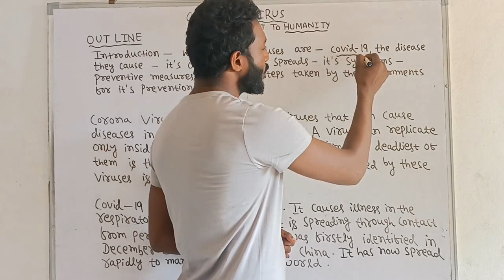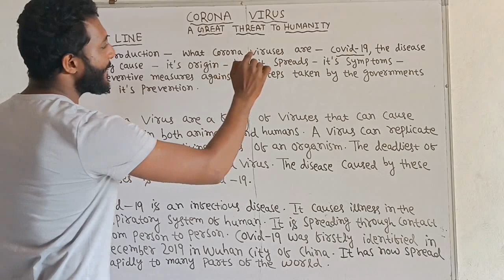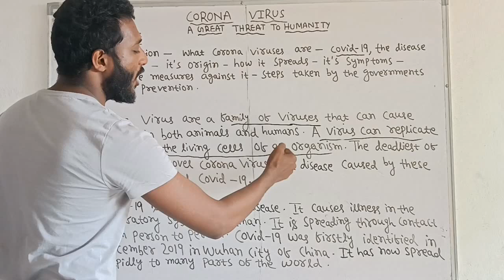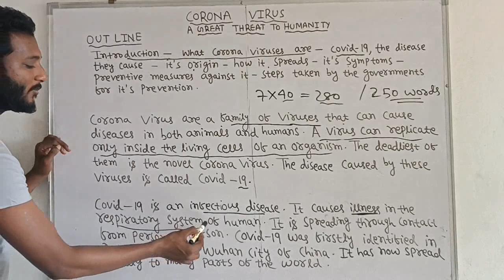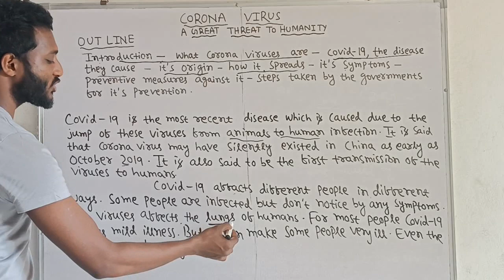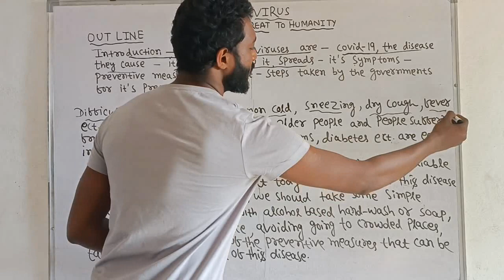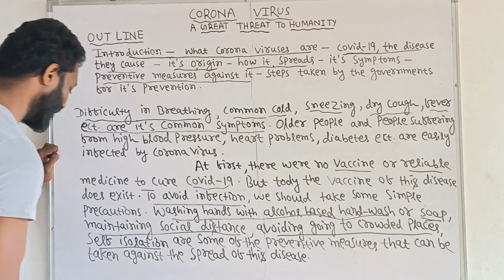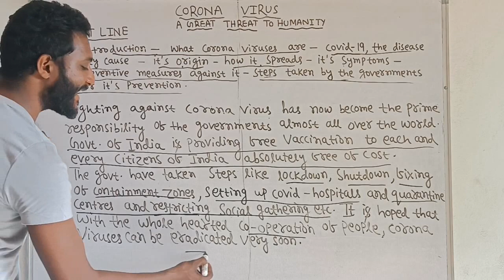ENGLISH ESSAY ON CORONA VIRUS || FULL ESSAY EXPLANATION IN ODIA || CLASS 10 ESSAY WRITING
ESSAY ON CORONA VIRUS (COVID-19)